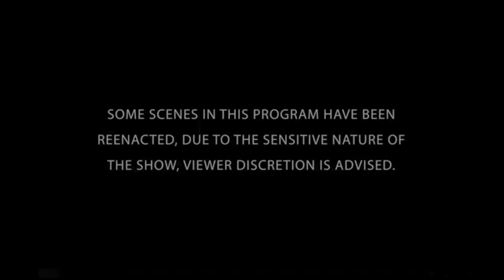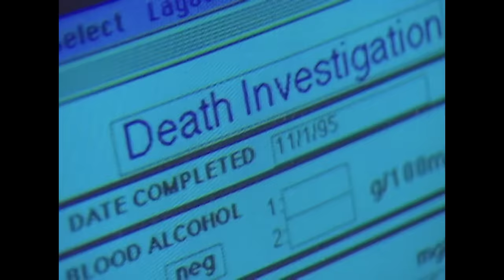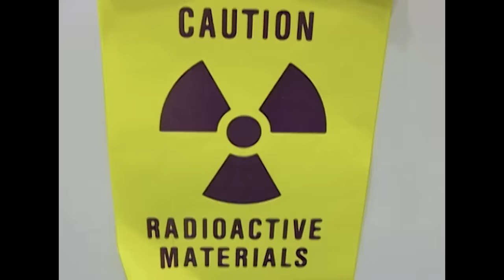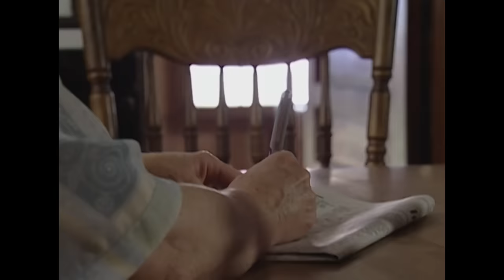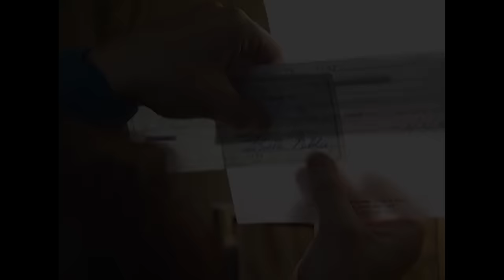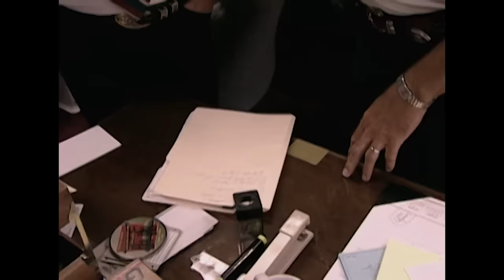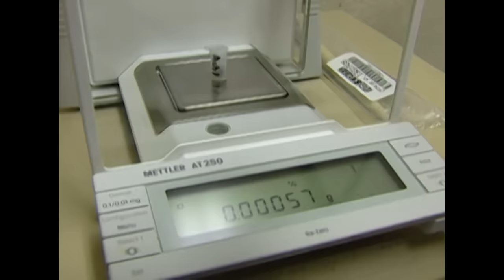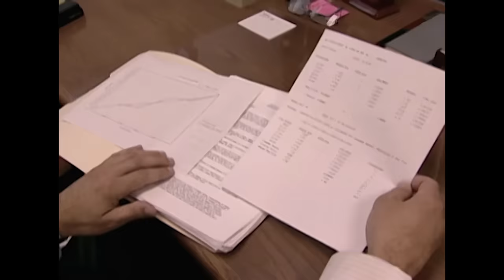Poison: The Invisible Killer | TRIPLE EPISODE | The New Detectives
Invisible Death: Poison is an almost invisible form of death, and toxicologists must look for hidden clues in blood and tissue to bring these murders to light. Poison is the subtlest form of death, and investigators must see through unusual circumstances to bring these murders to light. Poisoners are the most devious of killers, relying on stealth or their victim’s trust in order to steal their lives.  They’re the most dangerous creatures in the world: smart assassins.  And they usually don’t stop at one kill.

Tainted Trust: Poison is the subtlest form of death, and investigators must see through unusual circumstances to bring these murders to light.

A Taste Of Poison: Poisoners are the most devious of killers, relying on stealth or their victim’s trust in order to steal their lives.  They’re the most dangerous creatures in the world: smart assassins.  And they usually don’t stop at one kill.